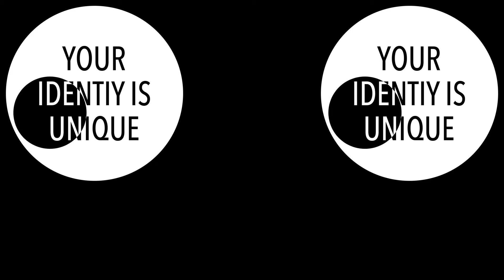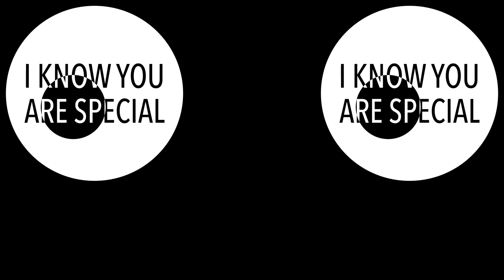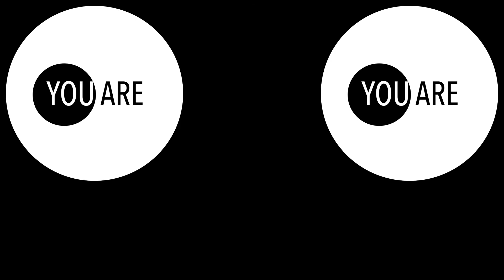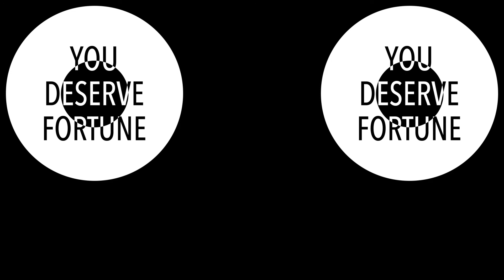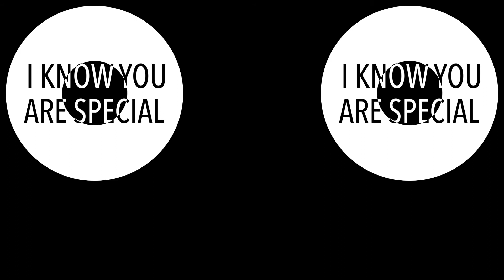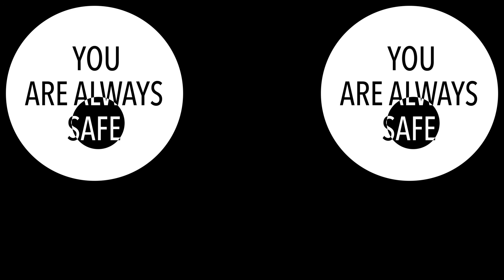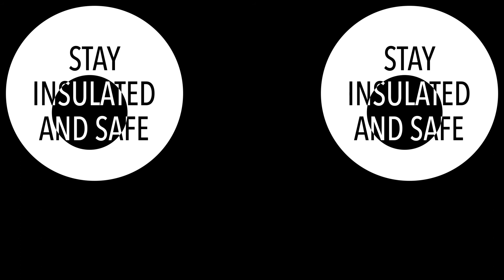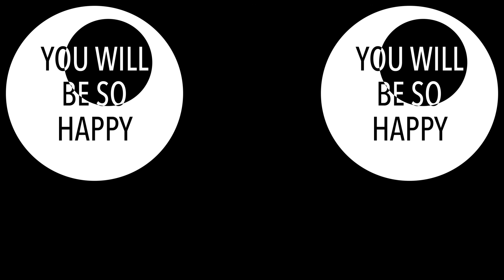Roger Ourthiague Jr. - Capital-P Propaganda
Roger Ourthiague Jr. introduces the character, Propaganda, in this black and white animation featuring two voices. Propaganda is both an embodiment of its definitions and tropes, and an infinitely complicated entity with corporeal account. This animation is part of a larger installation work entitled, Goats in the Presence of Propaganda, as part of the 2020 MFA thesis exhibition 4, 5, 6 at the Katherine E. Nash Gallery.